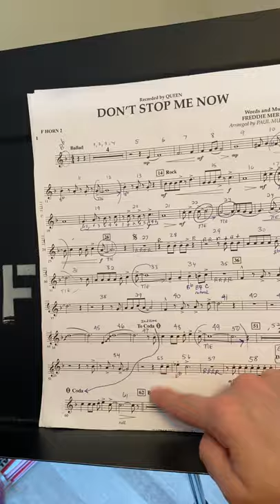French Horn 2 Part - Don’t Stop Me Now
French Horn Part 2 Don’t Stop Me Now